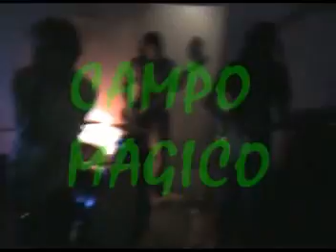WILLYFEST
resumen del primer willyfest en laferrere